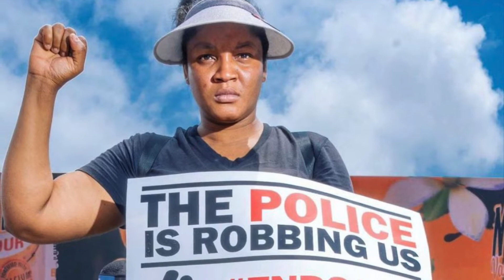BREAKING: NIGERIAN YOUTHS DEFILE WARNING FOR ENDSARS PROTEST PHASE 2, HUGE TURN OUT IN ABUJA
Hi Peeps,

Nigerian youths have defiled warnings for renewed ENDSARS protest in Abuja. You need to watch the video to the end to know what happened.